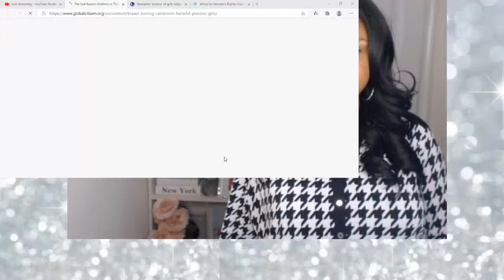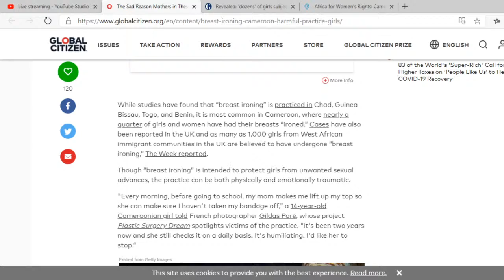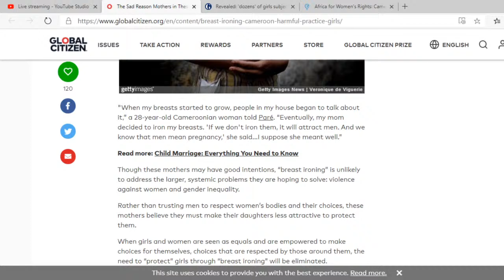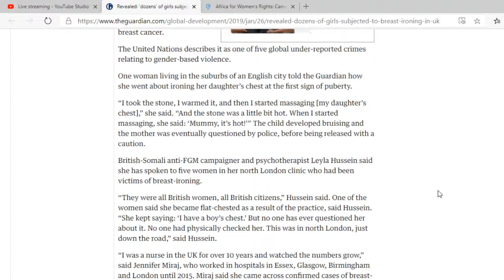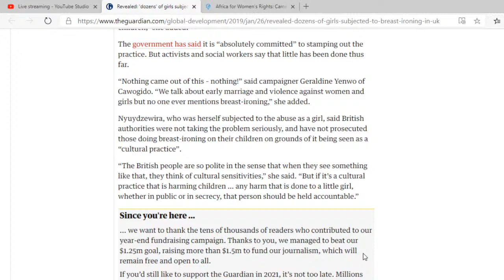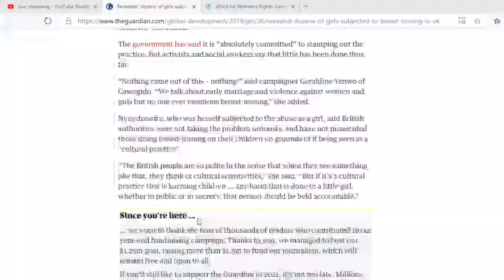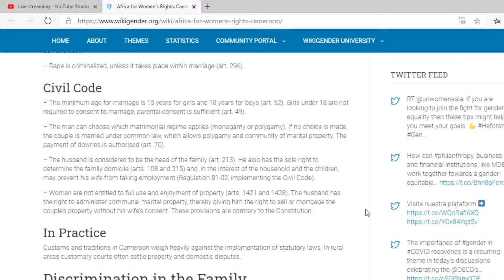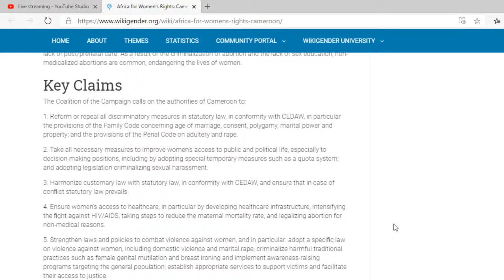BLACK African Girls Breast Ironed for PROTECTION !!!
MY FACEBOOK PAGE FOR BLACK WOMEN
 Music Used (Free)